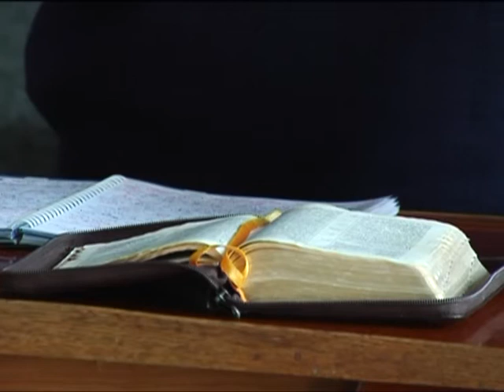18.02.2012 Проповедь Олег Щепанский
Проповедь
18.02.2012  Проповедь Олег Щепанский